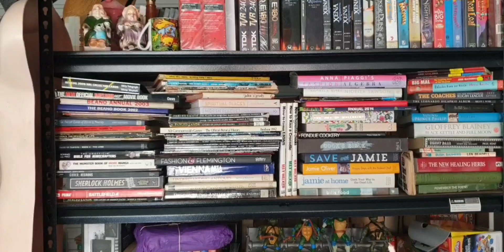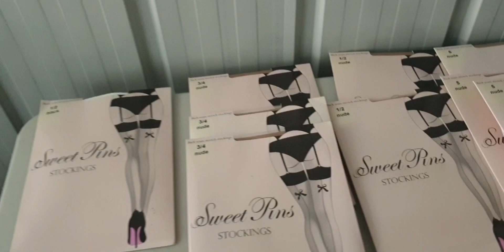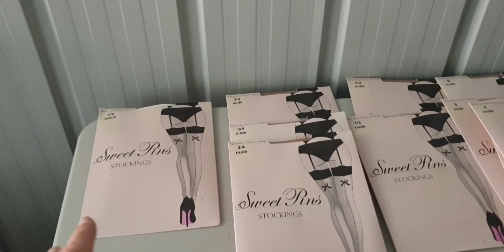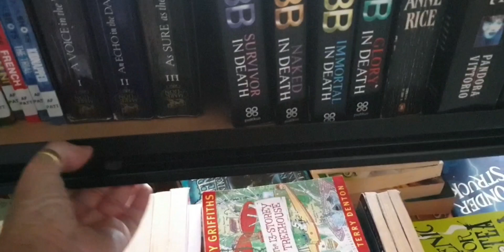Lockdown wont stop me finding treasures to resell!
I'm a grandkid raising opshopping addicted treasure hunting reseller.

FB GROUP for items seen on this video make offers before eBay